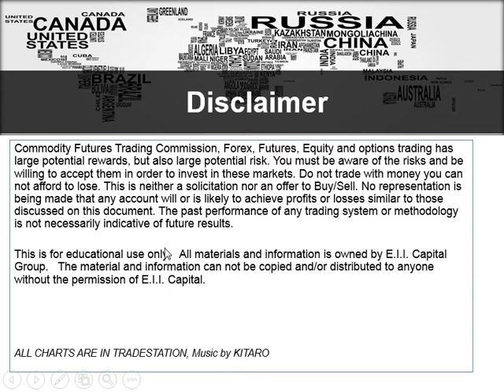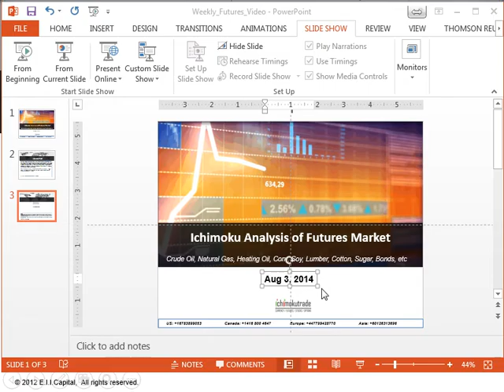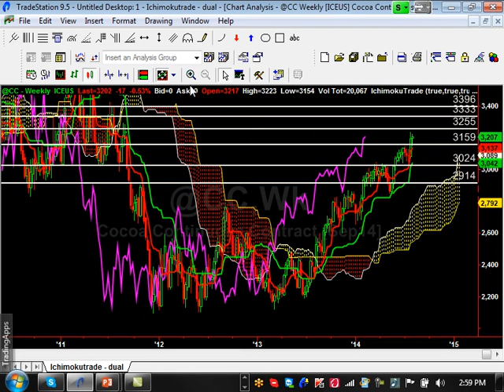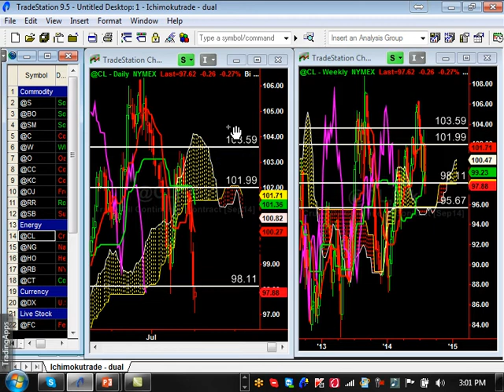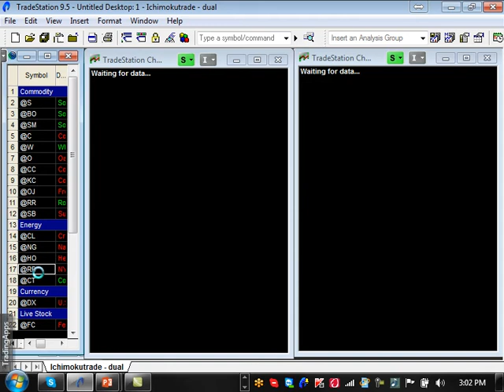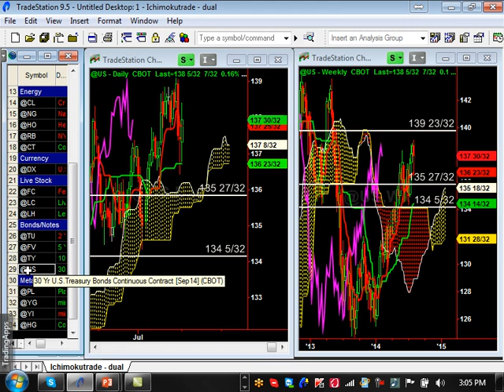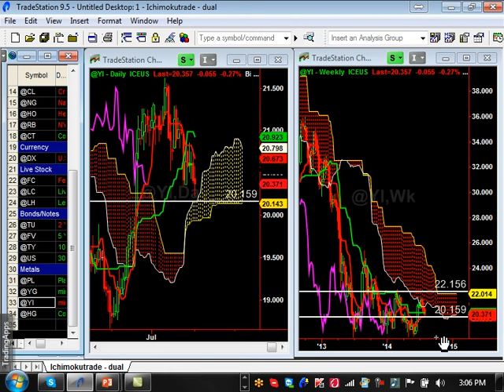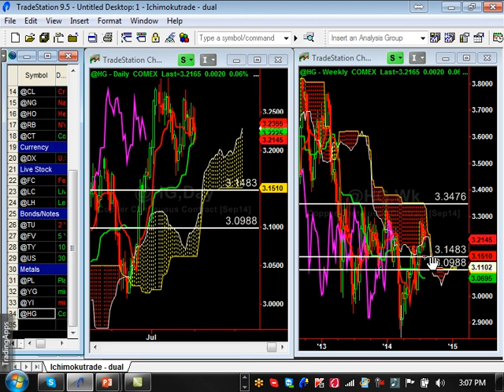Ichimoku Future Market Update - Aug 3,2014 Will Rice be the next Big Trend?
Weekly Ichimoku Technical analysis for the Commodity Future Market. We analyze various commodity futures to determine what the sentiment for the market is as well as checking to see if a trend is occurring. If you are a day trader, swing trader, long term trader, etc, watch this video! A lot of commodity futures are bullish trending right now. Watch to see which ones and if they are ready to enter. Come and check out multi time frame Email alerts for free. Risk Disclaimer Futures and forex trading contains substantial risk and is not for every investor. An investor could
future results.